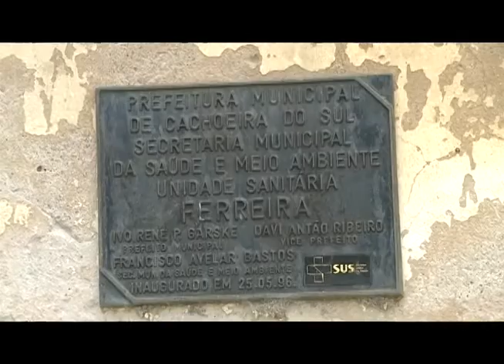Memórias da antiga Estação Ferroviária da Ferreira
Desde que ocorreu o término das atividades da linha férrea no ano de 1977, a velha estação da Ferreira em Cachoeira do Sul ficou esquecida. O local que servia para o transporte de passageiros e cargas, além de ponto de encontro da comunidade local, ficou apenas no que sobrou da obra construída no século 19, além de registros fotográficos que infelizmente mostram a degradação da estação ao longo do tempo. Você vai ver agora como era o local, e conhecer personagens que fazem parte dessa história.